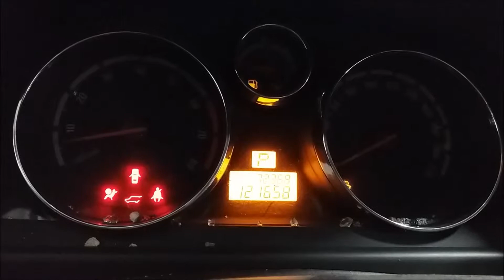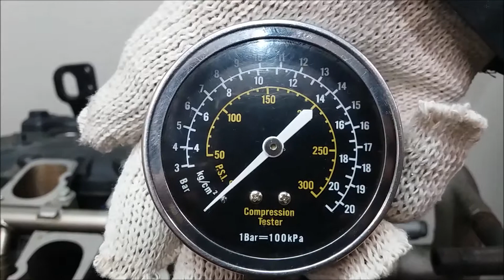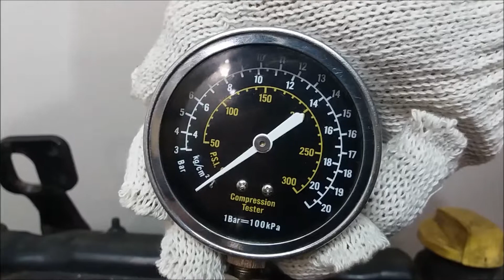Двигатель Opel,Chevrolet для Antara 2007-2015;Captiva (C100) 2006-2010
Описание двигателя Двигатель Opel,Chevrolet для Antara 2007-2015;Captiva (C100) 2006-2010
3.2Л. 24V 121658КМ. 2010Г. КОМПРЕССИЯ: 1Ц:12 2Ц:12 3Ц:12 4Ц:11.5 5Ц:12 6Ц:12 Z32SE ЕСТЬ ВИДЕО РАБОТЫ ДВИГАТЕЛЯ И ЗАМЕРА КОМПРЕССИИ 92068609